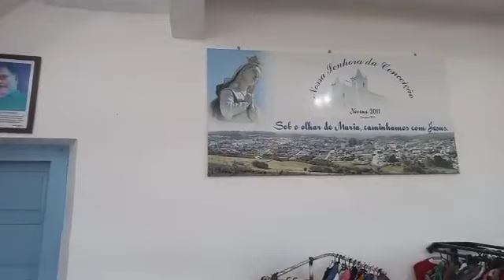Brechó do Madre Madalena na Igreja Matriz!! Aberto hoje e amanhã.